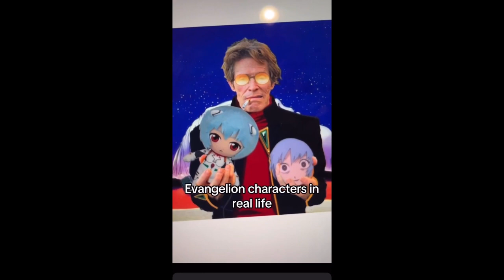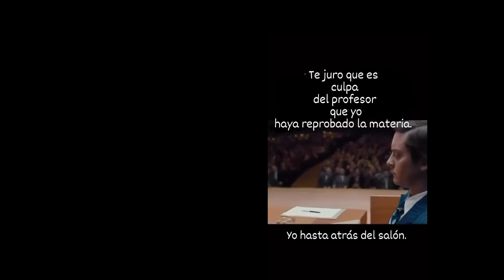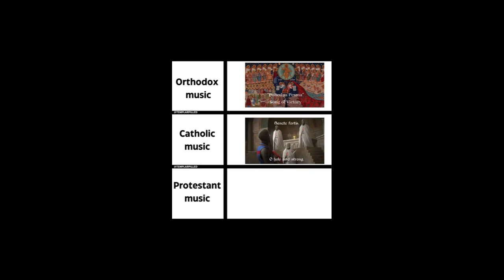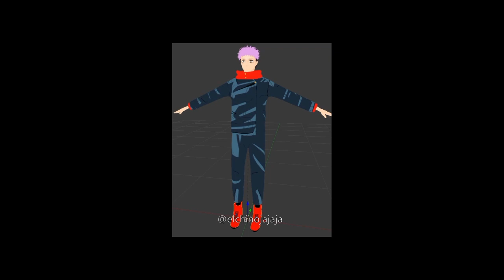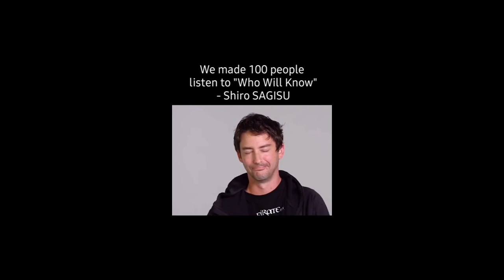MANDARINA - Me esforcé en hacer esta porquería -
MANDARINA  MANDARINA  MANDARINA   MANDARINA  MANDARINA  MANDARINA  MANDARINA  MANDARINA  MANDARINA  MANDARINA MANDARINA MANDARINA       MANDARINA  MANDARINA MANDARINA     MANDARINA  MANDARINA  MANDARINA  MANDARINA  MANDARINA  MANDARINA      MANDARINA  MANDARINA  MANDARINA   MANDARINA  MANDARINA V